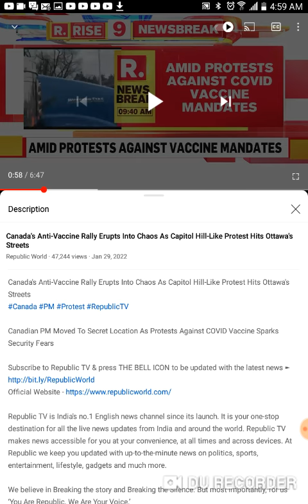BREAKING NEWS ! 5 hrs ago! CANADA PM MOVES TO SECRET LOCATION AMID PROTESTS OF CO V MANDATES !!!